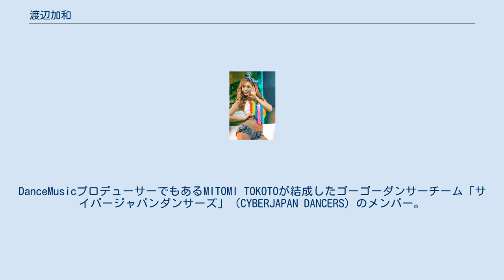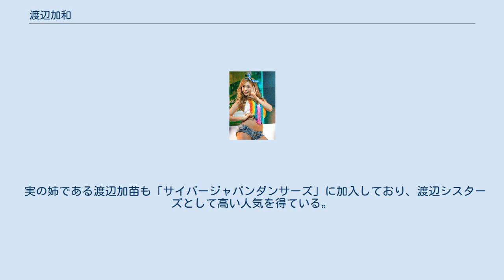渡辺加和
渡辺 加和（わたなべ かずえ、1990年9月26日 - ）は、日本のファッションモデル、グラビアモデル。
DanceMusicプロデューサーでもあるMITOMI TOKOTOが結成したゴーゴーダンサーチーム「サイバージャパンダンサーズ」（CYBERJAPAN DANCERS）のメンバー。
渡辺加苗の妹。
 「かずへー」の愛称がある。
 大阪府出身。
有限会社クレメンテ所属。
 『JELLY』『nuts』『BLENDA』『Scawaii』『egg』『KATY』『Popteen』『Popsister』といったファッション雑誌の読者モデルとして活躍し、ゴーゴーダンサーチーム『サイバージャパンダンサーズ』に在籍。
2010年7月2日に開催された『BIKINI NIGHT 2010』でグループ加入後初となるイベントを成功させた。
 2014年、インターネットラジオ『block.fm』にて放送開始した『楽屋裏RADIO』にMCとして出演。
 2017年2月10日、初写真集『CYBERJAPAN DANCERS 1st PHOTOBOOK』が発売された。
 実の姉である渡辺加苗も「サイバージャパンダンサーズ」に加入しており、渡辺シスターズとして高い人気を得ている。
 また、Instagramの総フォロワー数が2人でおよそ121.2万人、Twitterの総フォロワー数が2人でおよそ15.7万人にのぼっている。
（2019年9月11日時点） 2018年2月1日、AbemaTVで放送されたインターネットテレビショッピング番組『マジでヤバいモノが手に入る!買えるAbemaTV社』で渡辺加苗と共にハンバイヤーを務めた。
 東京オートサロン2017でのパフォーマンス。
写真右が渡辺加和（KAZUE）、左が姉の渡辺加苗（KANAE）。